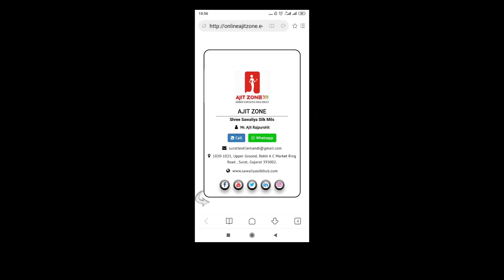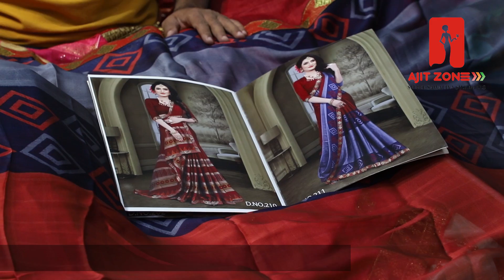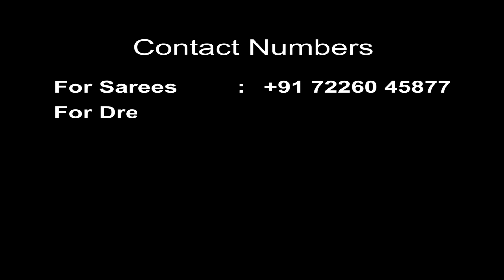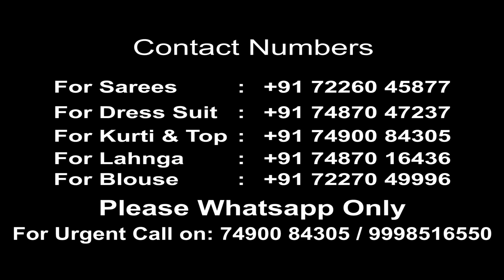अजित जोन का साड़ी का भंडार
Hello,

Welcome to Shree Sawaliya Silk Mills | Ajit Zone Surat - Gujarat.

नमस्ते दोस्तों,

अजित जोन , सूरत - गुजरात मैं आपका स्वागत हैं। अजित जोन से जुड़े रहने के लिए हमें
अजित जोन के नाम से फेसबुक , इंस्टाग्राम , यूट्यूब और लिंक्डइन मैं हमें सर्च करें।

आज का यह वीडियो सिर्फ और सिर्फ आप सब की डिमांड की वजह से लाइव किया गया हैं।
नयी दिशा मैं आप सब की रिक्वेस्ट रही हैं के कुछ कलेक्शन भी दिखाया जाये प्राइस रेंज के साथ।
नई दिशा मैं कलेक्शन दिखाना हमारे लिए मुमकिन नहीं था इसी लिए साड़ी और डिज़ाइनर लेहेंगा
का कलेक्शन के एपिसोड्स बहोत जल्द आपके स्क्रीन तक लेकर आएंगे।

अजित जोन मैं विशाल रेंज की साड़ी
कॉटन, दानी, प्रिंटेड, शिफॉन , रेनियल ,बनारसी , आर्टिफीसियल सिल्क साड़ी की
कई वेरायटीज अवेलेबल / उपलब्ध  हैं । कलेक्शन इतना विशाल हैं के वीडियो मैं दिखाना
मुमकिन नहीं हैं। प्लीज हमारी टीम के साथ साड़ी के पिक्स व्हाट्सप्प पर मांगे।
साड़ी : 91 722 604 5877 |   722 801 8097

Address:-
Shop no.7054 to 7059
Opp.Bhaktidham Temple,
Saroli, Surat 395010

Click for My Daily Update :
(All Materials:- Saree's, Dress 👗, Kurti'S, Etc.🛍 )

Saree  : 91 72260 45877 | Dress / Suits : 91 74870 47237
Kurti & Tops :  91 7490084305 | Lehenga : 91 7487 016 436
Blouse :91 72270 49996  |  Dupatta : 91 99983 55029